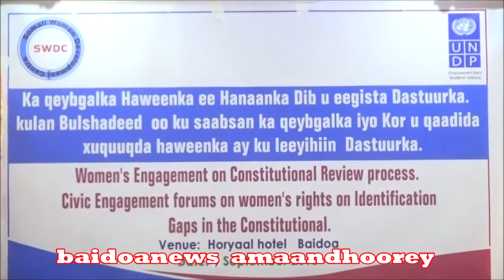BAYDHABO - KULAN AY SOO QABAN QABIYEEN URURKA HAWEENKA OO LOOGA HADLAAYEY DASTUURKA DALKA SOMALIYA